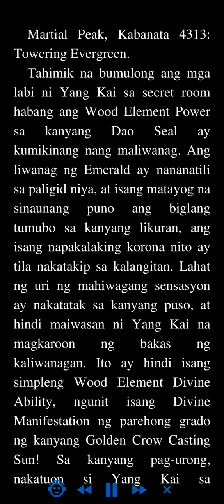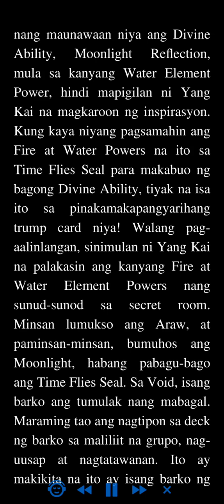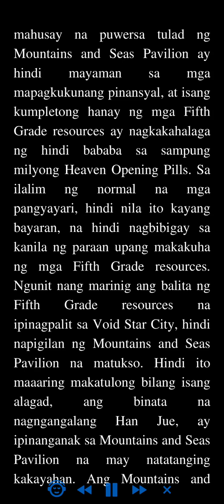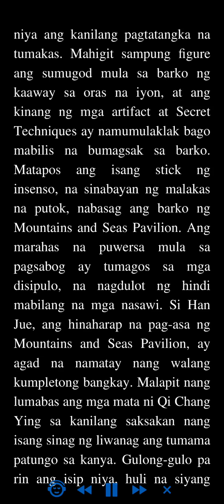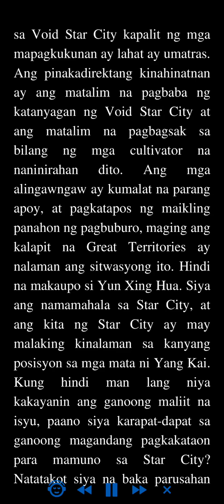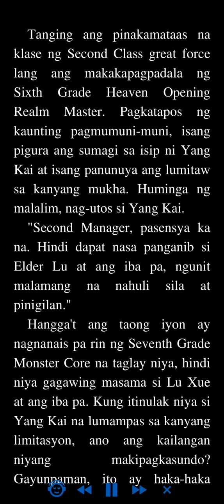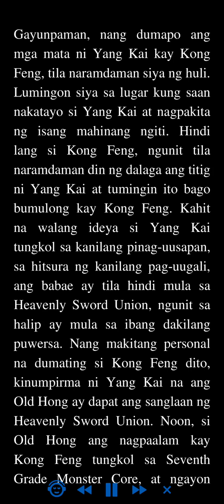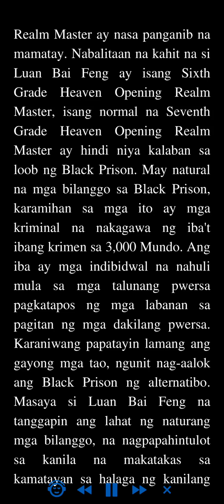Martial Peak: Kabanata 4313 - 4316